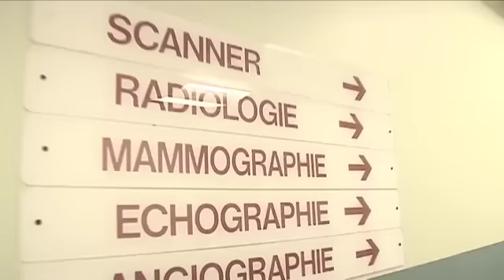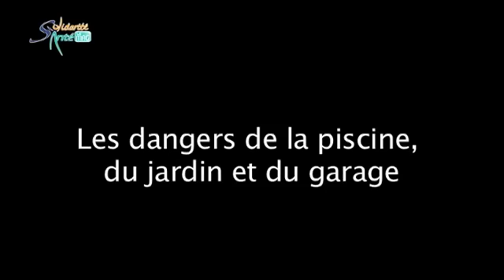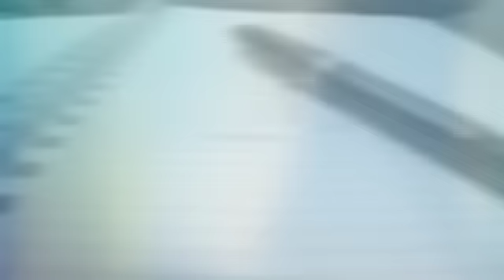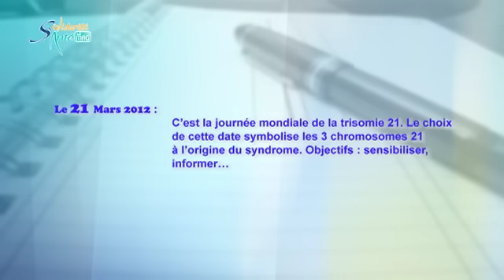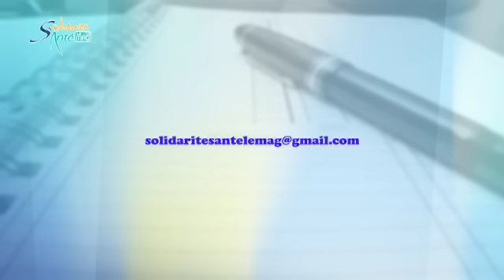Solidarité Santé le mag - accidents domestiques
L'invité de ce numéro de solidarité santé le mag' est  le Dr PORTECOP-médecin urgentiste au CHU ; qui nous parle des accidents domestiques ; phénomène touchant essentiellement les enfants et les personnes âgées. Et puis, vous pourrez vous rendre compte de tous les dangers potentiels de nos maisons grâce à Thierry VADIMON dans le reportage de la semaine.